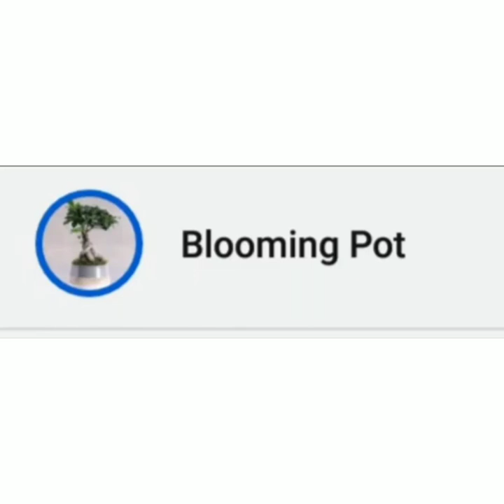How To grow Celosia /Cockscomb Plant at Home using seeds🌷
Well guys this method lets you grow Celosia /Cockscomb at home using seeds and seed sprouter tray . Thanks

:- 1st Music: Seaside
Musician: Not The King. 👑
:- 2nd Music: Paradise
Musician: @iksonmusic